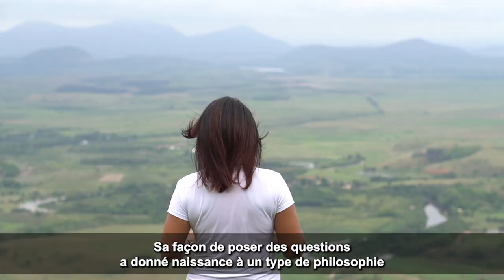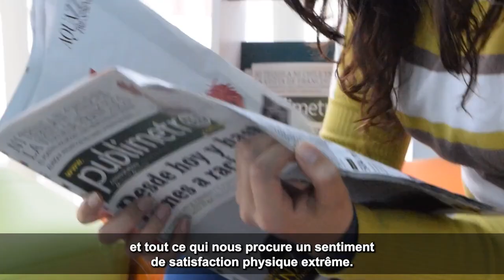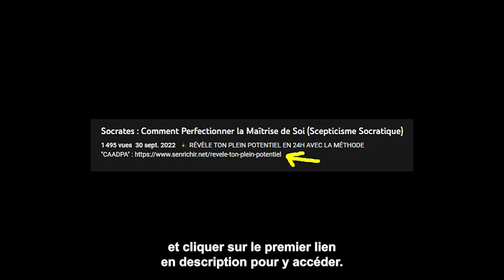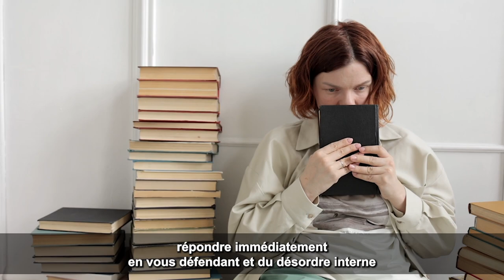Socrate - Comment Développer la Maîtrise de Soi (Scepticisme Socratique)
Un des enseignements fondamentaux de Socrate fait référence au thème de la maîtrise de soi. Selon Socrate, la sagesse ou la philosophie permet aux gens d'adopter la maîtrise de soi et de faire ce qui est juste dans leur vie. Pour parvenir à la maîtrise de soi, les gens doivent se libérer de leurs appétits pour les plaisirs corporels, comme la nourriture, la boisson, le sexe et d'autres conforts physiques. Par exemple, Socrate était célèbre pour avoir été pieds nus et s'être habillé aussi simplement que possible, parvenant ainsi à contrôler ses propres passions, désirs et appétits. Son ascèse - ou autodiscipline sévère - est difficile à suivre dans nos vies modernes, car pour beaucoup d'entre nous, un tel mode de vie n'est ni pratique ni souhaitable.